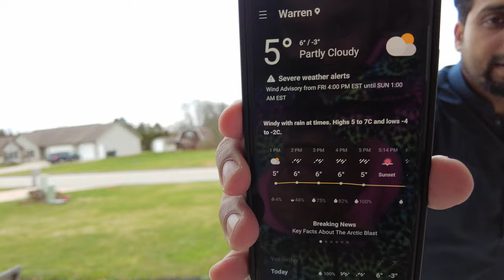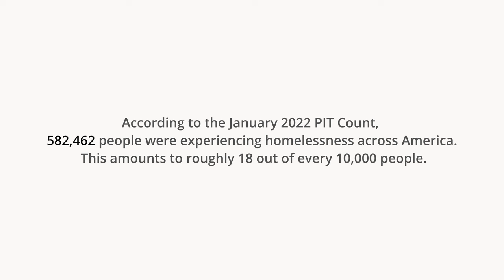Snow Storm Across America & Homelessness | 2024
Arctic blast continues freezing conditions across U.S. The temperature has plunged down to -30 degree celsius.

I have tracked the storm and tried to explain how it looks like when there is a storm. while walking in a park I came across a homeless who was sleeping in open air in this blood freezing snowy weather. it really made me sad and couldn't stop myself of thinking about him.

the weather is said to go worst in coming days. keep watching.